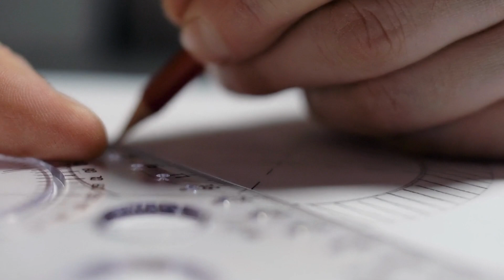Who was the famous automobile manufacturer 'HONDA'?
In 1906, a boy named Soichiro Honda was born in a small village on the island of Honshu, Japan.